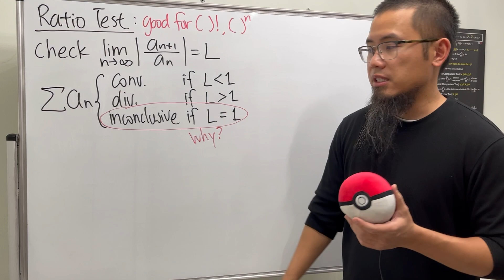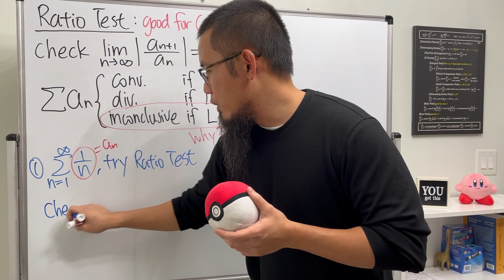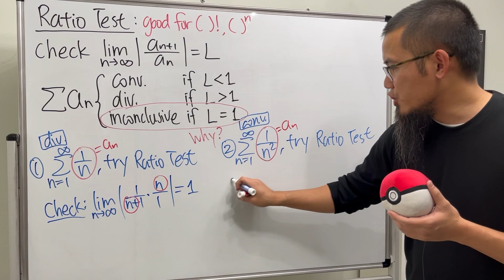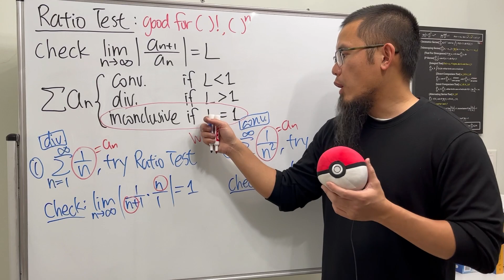why ratio test is inconclusive if L=1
We cannot use the ratio test if the limit as n goes to infinity of a_{n+1}/a_{n} is 1 but why?! Here we will see two examples from the p-series. If we apply the ratio test to the p-series, then we will get L=1 but the conclusion can go either way!

If you find this channel helpful and want to support it, then you can

"Just Calculus" is dedicated to helping students who are taking precalculus, AP calculus, GCSE, A-Level, year 12 maths, college calculus, or high school calculus. Topics include functions, limits, indeterminate forms, derivatives, and their applications, integration techniques and their applications, separable differential equations, sequences, series convergence test, power series a lot more.